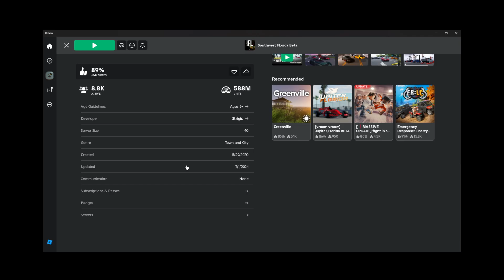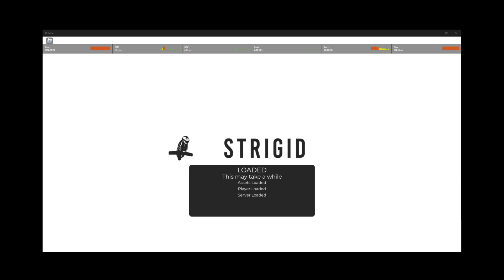southwest florida Roblox Newyorkarto